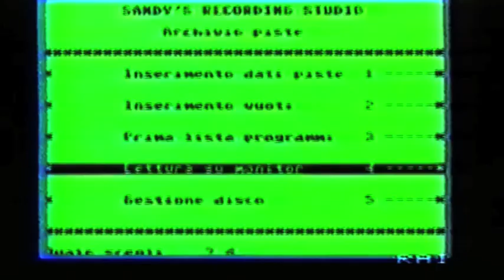FRIGIDAIRE TANGO - Recall - RAI 2 Diskogenia 1983